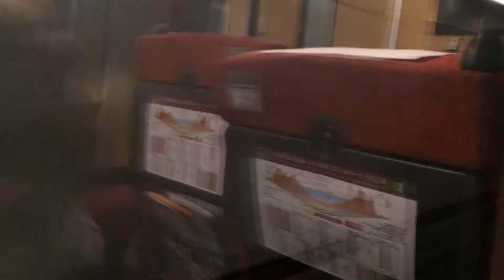2013.10.16 遅れスーパー白鳥95号木古内駅到着前車窓 江差線4175Dと競合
2013年10月16日、台風26号接近で青森駅構内のポイントが不転換となり木古内駅に35分ほど遅れて到着した津軽海峡線789系特急スーパー白鳥95号の、木古内駅到着前車窓・車内放送です。木古内駅11時30分着の江差線4175Dと並走・競合し4175Dは少し遅れて木古内駅に到着しました。本動画にも0:44付近から木古内駅に到着前のキハ40系が映っています。